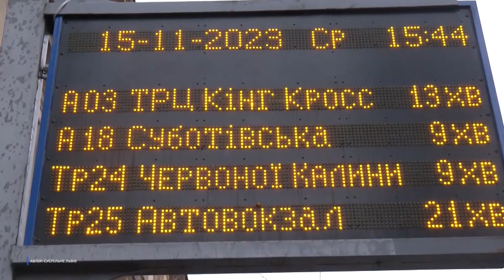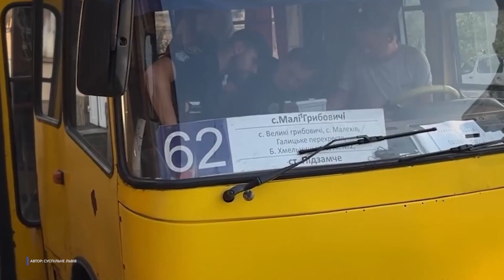❓Де купити та як користуватись електронним квитком ЛеоКарт?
У Львові стартував продаж транспортних карток ЛеоКарт. Ними можна буде розраховуватись в усіх міських маршрутах.

🔷«Король Данило» - інформаційна фортеця міста Лева!